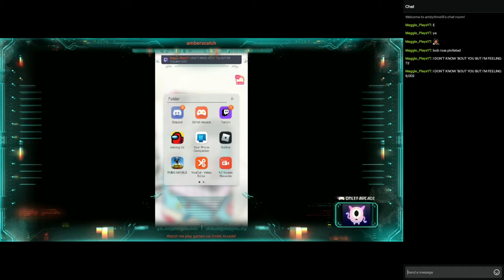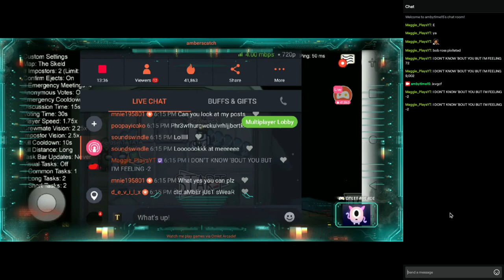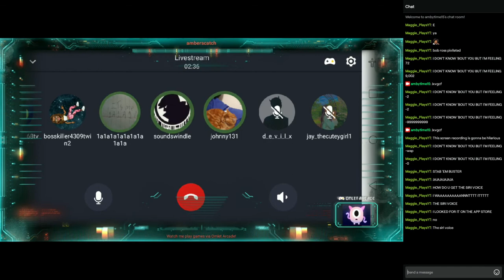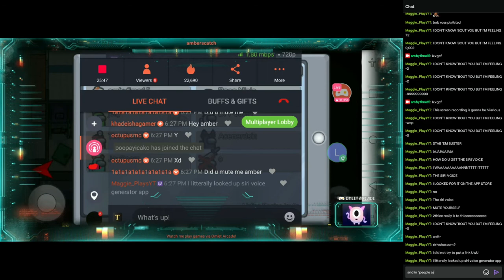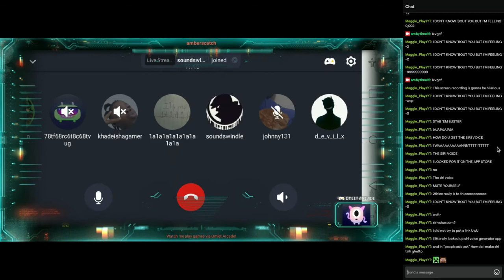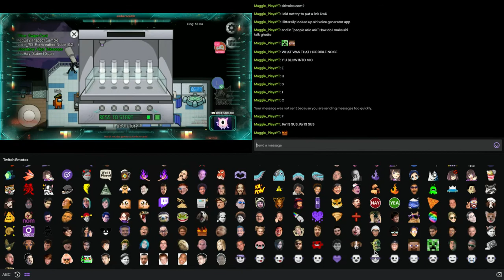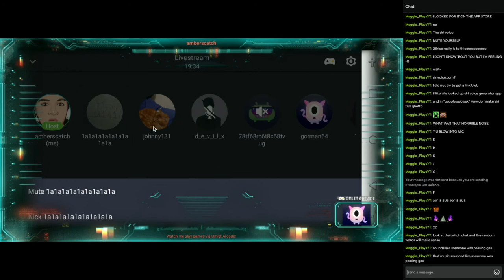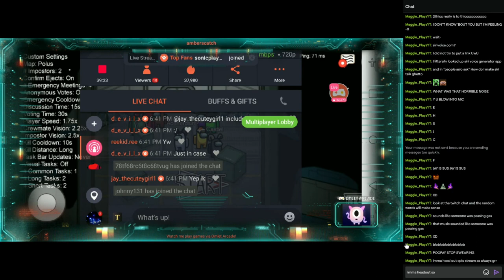Funny Among us omlet arcade stream with sus moments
Credit to Amberscatch/ambytime15